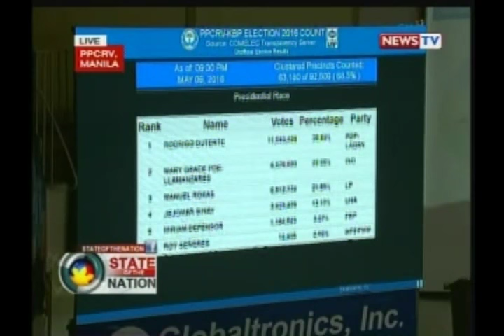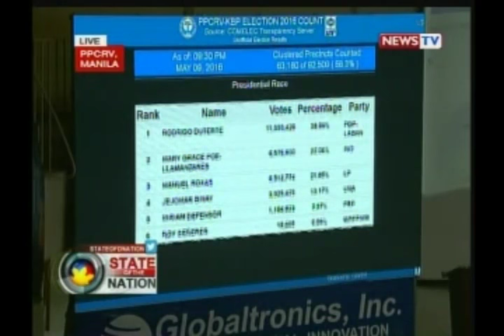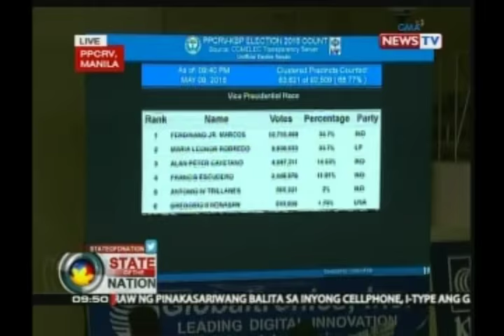SONA: Panayam kay PPCRV Chairperson Amb. Tita de Villa